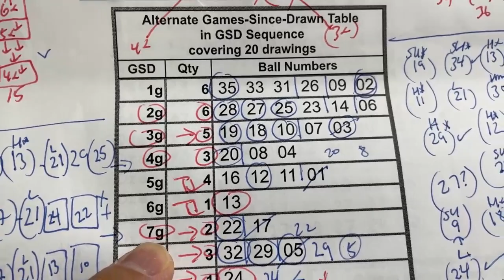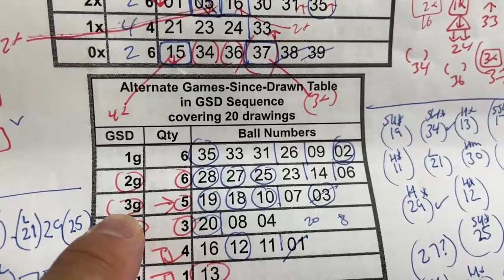My ロト7 prediction for Friday Oct, 6, 2023-My prediction only captured 4/7 of the main numbers.